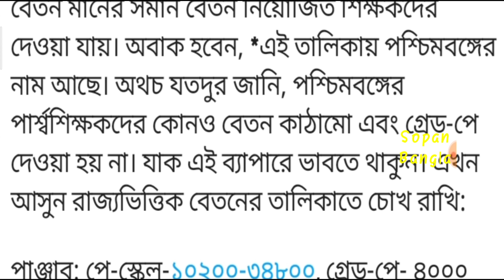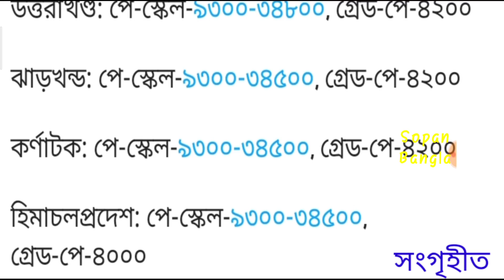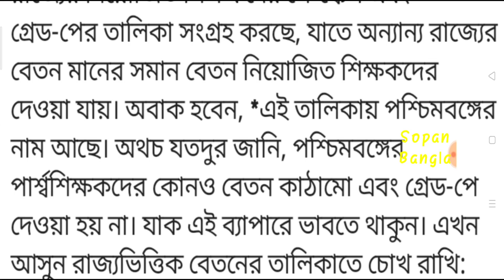SSM Teachers Pay Scale and Grade Pay ||SSM শিক্ষকদের পে-স্কেল এবং গ্রেড-পে নিয়ে গুরুত্বপূর্ণ তথ্য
SSM Teachers News Update Today